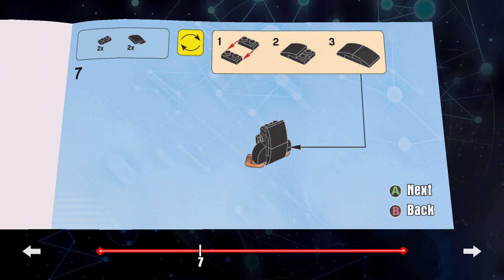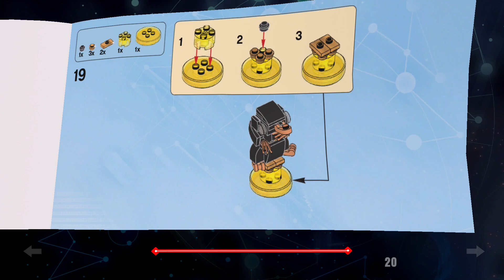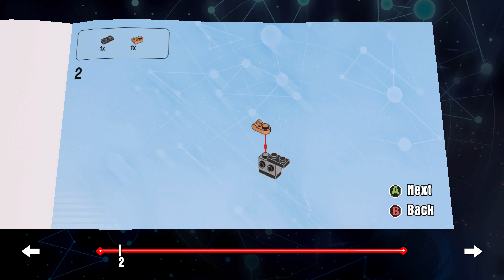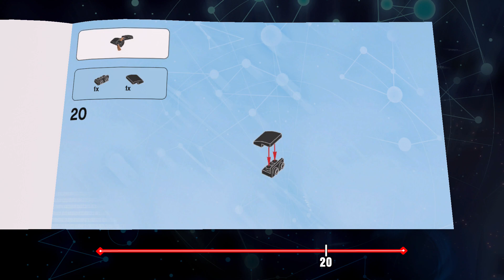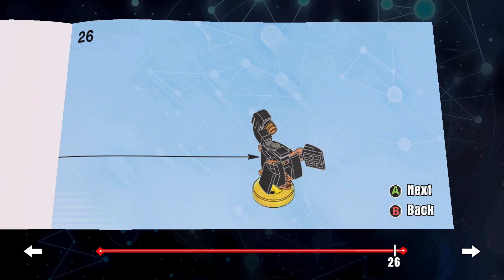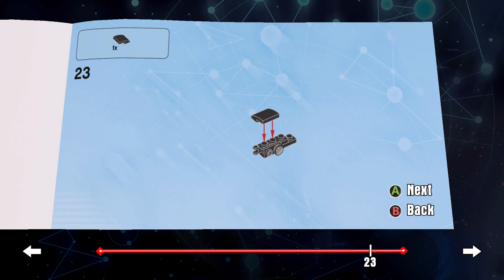LEGO Dimensions Niffler, Sinister Scorpion & Vicious Vulture Building Instructions Fantastic Beasts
These are the building instructions for the Niffler, Sinister Scorpion and Vicious Vulture that come with Newt Scamander and the Fantastic Beasts and Where To Find Them Story Pack.